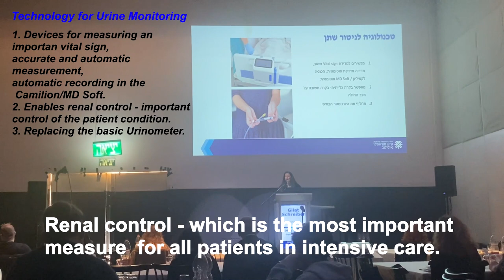Gilat Shraiber from Tel Aviv Sourasky Medical Center